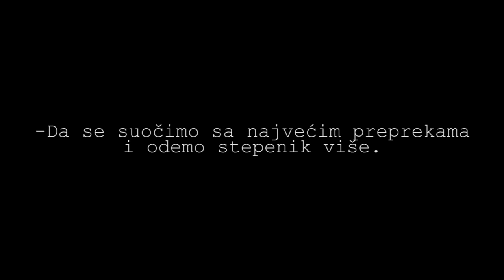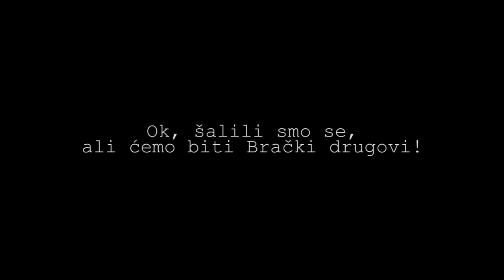Brač Film Festival - Rastislav Ćopić i Nastasija Leontijević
Naš zajednički video i prijava za volontiranje na Brač Film Festivalu! :D

Nastasija Leontijević, studentkinja produkcije
Rastislav Ćopić, student pozorišne i radio režije

Hvala Zokiju, Mariji Rajni, Simi i Duletu!